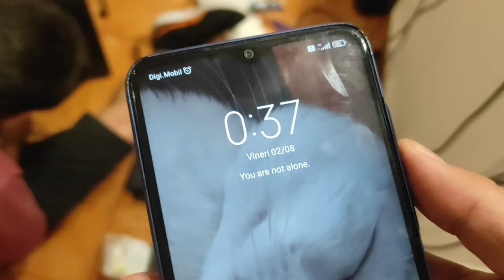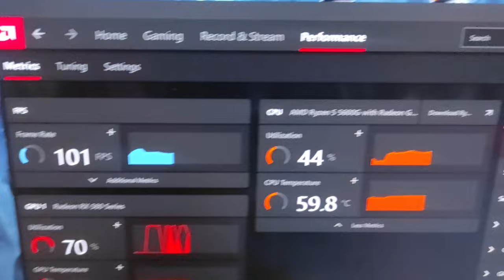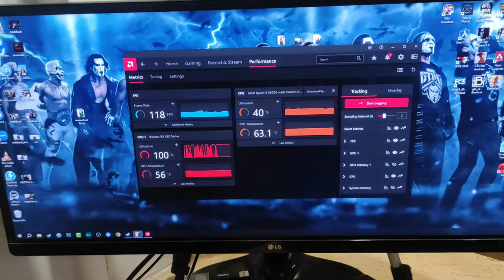Mi-a curatat pc-ul pe gratis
cristian.x71 pe instagram

Cazanu meu :

Cooler Stock
Sapphire Amd RX 580 8gb 256 bit
32 GB RAM DDR4 3200 Mhz
Tastatura Myria
Casti Hama
Microfon Trust GXT 252 Emita Plus
Carcasa Serioux